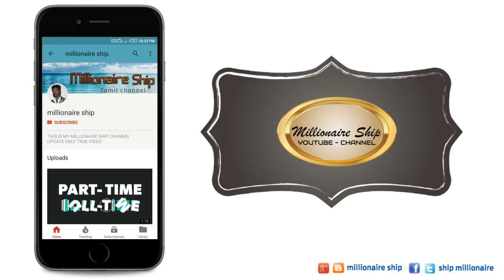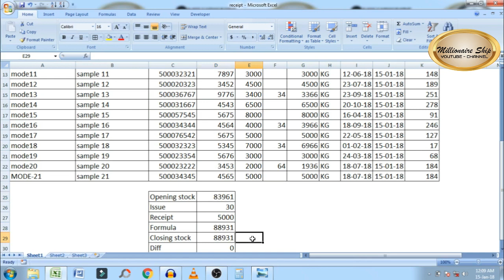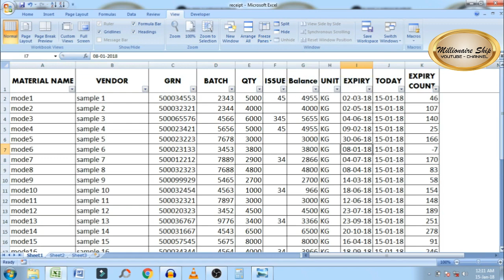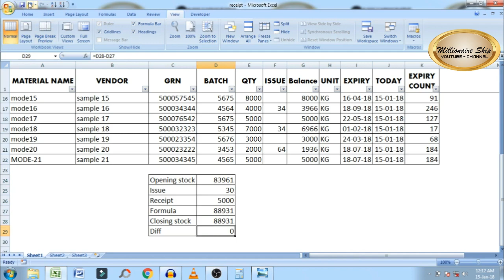how to create stock format in Excel | Tamil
millionaireship how to create stock format in Excel | Tamil
There are many ways in the Excel sheet to use the stock format excel sheet in which it is a simple method that can be correctly calculated when using this method, as we use it according to the parameters we hear from it.

Excel sheet ல் நிறைய முறைகளில் stock format excel sheet பயன் படுத்தப்பட்டு வருகிறது அதில் இது ஒரு எளிமையான முறையாகும் இந்த முறையை பயன்படுத்தும் போது சரியாக கணக்கெடுக்க முடியும் அதே போன்று இதிலிருந்து கேட்கப்படும் அளவுகளுக்கு ஏற்ப நாம் இதைப் பயன்படுத்தும் போதும் இதில் எடுக்கப்படும் physical stock சரியாக பார்க்க ஏதுவாக இருக்கும்.

Our link

Thanks.